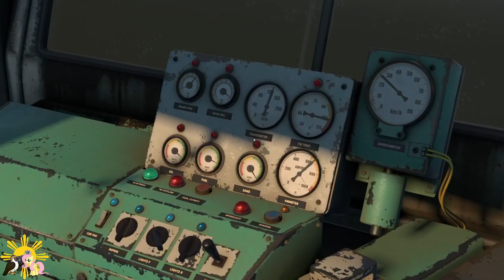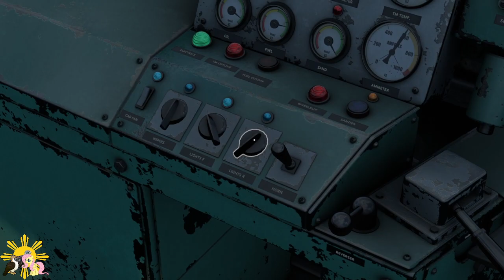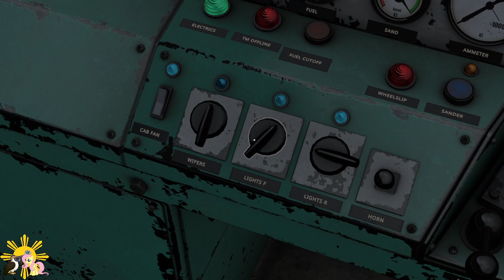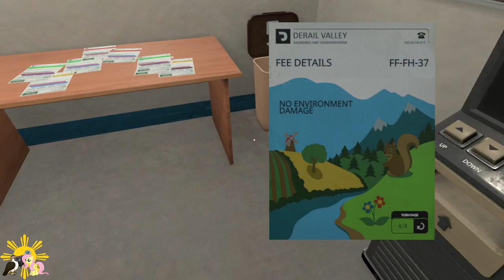Full Gameplay Derail Valley Simulator: DE2 2 Axle Diesel Electric Locomotive Hauling Food Products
Full gameplay of the Derail Valley DE2 2 Axle Diesel Electric Locomotive
From
Machine Factory - Goods Factory

PC Specs:
GTX 1050 3GB (Laptop)
Intel Core I5 9300H (Laptop)
8GB Ram DDR4
500GB SSD